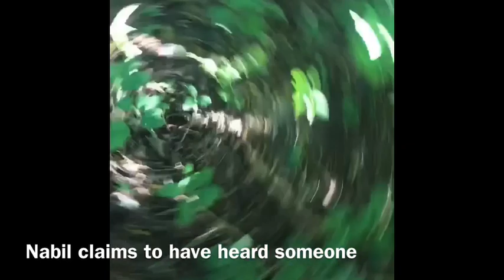HIDE AND GO SEEK FT THE BOYS, WITH PUNISHMENT!